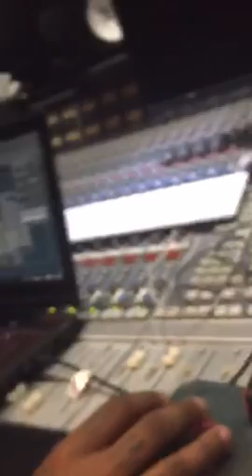London On Da Track & Southside in the studio (Periscope)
London On Da Track & Southside in the studio